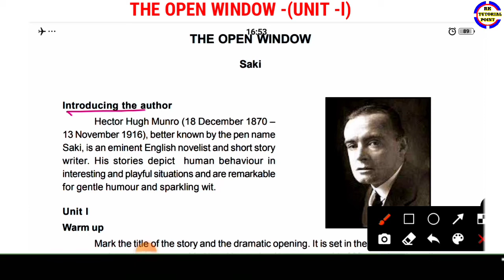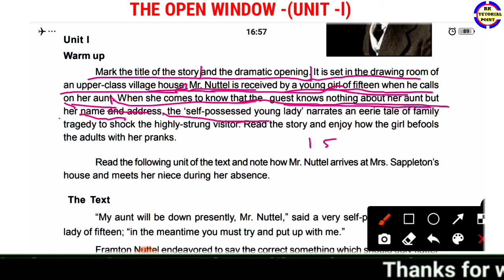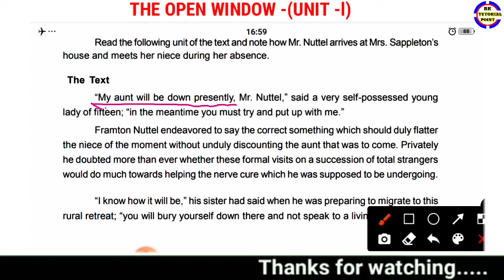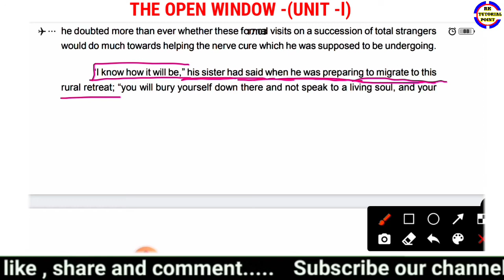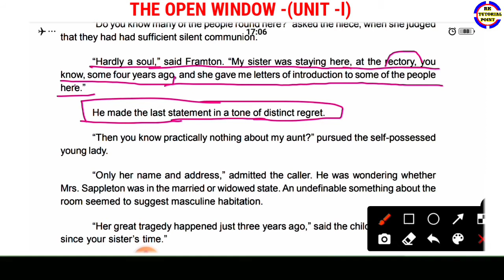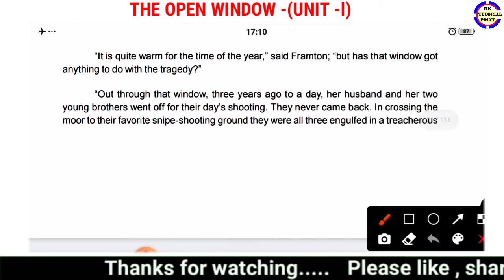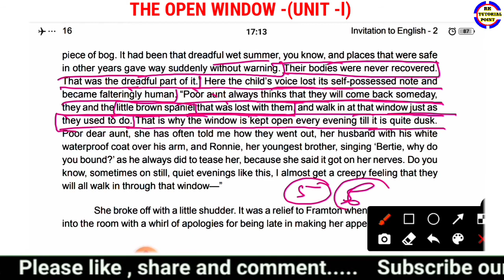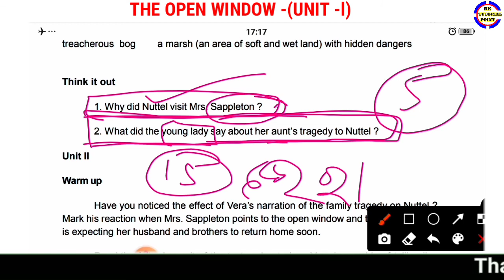youtube video #-y_k_Kqc8Fo